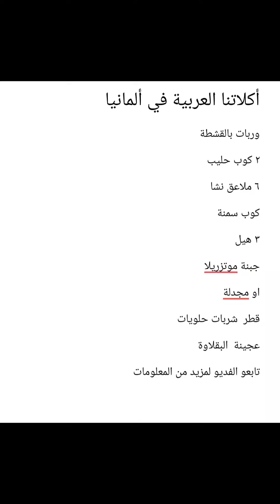وربات بالقشطة/ arabische#أكلاتنا العربية في ألمانيا#لذيذة حلويات_سهلة Süßigkeiten#leckererezepte